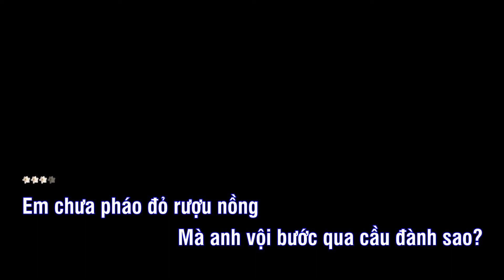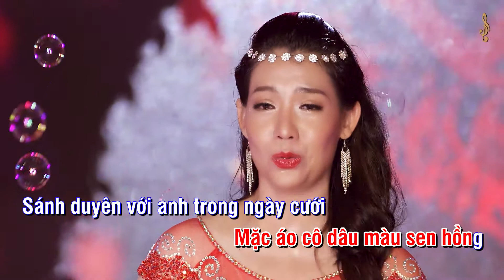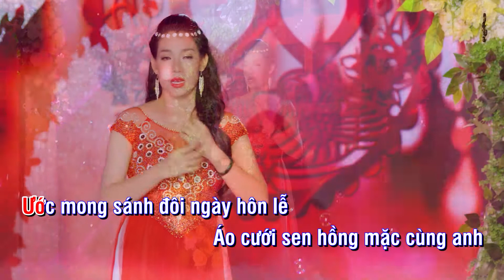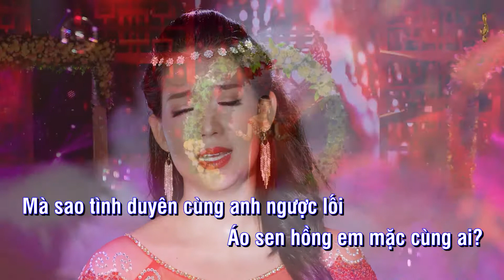Áo Cưới Sen Hồng - Karaoke - Thành Công Media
HÃY BIẾT RẰNG CHUNG QUANH BẠN CÓ RẤT NHIỀU NGƯỜI CON GÁI, CHƯA BAO GIỜ ĐƯỢC MẶC CHIẾC ÁO CƯỚI TRONG ĐỜI 😪😪
CÔ DÂU XÚNG XÍNH VÁY CƯỚI CHUẨN BỊ LÊN XE HOA
CHÚ RỂ ĐỘT NHIÊN BIẾN MẤT
BỎ LẠI CÔ DÂU BÊN CHIẾC ÁO CƯỚI MÀU SEN HỒNG 💔💔💔💔
Hãy nghe cô dâu Trang Anh Thơ kể lại câu chuyện tình buồn thấm đầy nước mắt qua bài hát ÁO CƯỚI SEN HỒNG - Một sầu khúc mới của Thành Công viết vào năm 2019

ÁO CƯỚI SEN HỒNG
Em chưa pháo đỏ rượu nồng. Mà anh vội buớc qua cầu đành sao?
Mình em ôm trọn thương đau. Mặc đôi áo cưới cùng ai trong đời

Ðời con gái một lần ước mơ. Mặc áo cô dâu màu sen hồng
Sánh duyên với anh trong ngày cưới. Pháo đỏ rượu nồng đẹp tình ta

Em chua từng mặc áo cô dâu. Ðẹp duyên với ai tình ban đầu
Ước mong sánh đôi ngày hôn lễ. Áo cưới sen hồng mặc cùng anh

Hỡi Tình chưa pháo đỏ rượu nồng. Áo sen hồng lỡ làng duyên em
Người đi tìm vui cùng duyên tình mới. Nước mắt buồn khóc ngày vu quy

Hỡi đời em chỉ mơ một lần. Bước bên chồng áo hồng cô dâu
Mà sao tình duyên cùng anh ngược lối. Áo sen hồng em mặc cùng ai?

ÁO CƯỚI SEN HỒNG là 1 trong 30 MV được ghi hình với định dạng 8K lần đầu tiên được phát hành tại Việt Nam.
Đây là 1 trong những MV đẹp nhất mà Thành Công Media đã từng thực hiện. MV được dàn dựng rất công phu, đẹp mắt mang tính giải trí và nghệ thuật cao.
MV sẽ rất đẹp và nét căng khi xem trên Tivi 8K
Nhân dịp Ca sĩ Trang Anh Thơ chuẩn bị cho Live show vào Ngày 6/11/2020 , Thành Công xin gửi tặng bài hát này đến cô em gái xinh đẹp, dễ thương để thay lời chúc mừng.
Anh chúc cho Live show của em ngập tràn hạnh phúc và tình yêu thương!